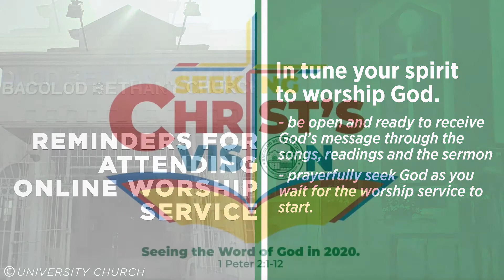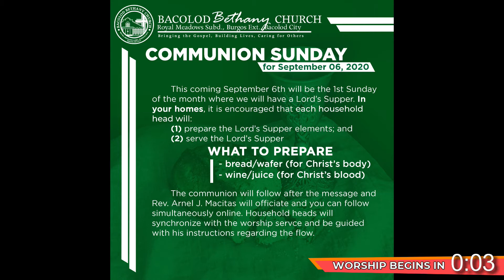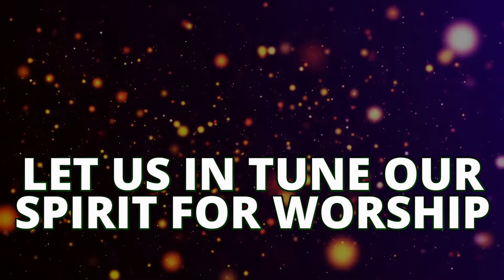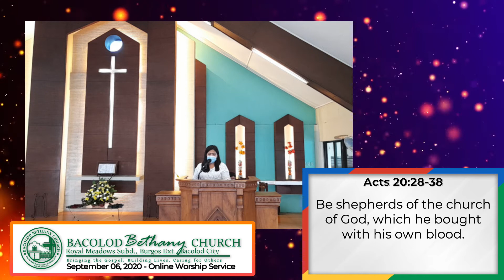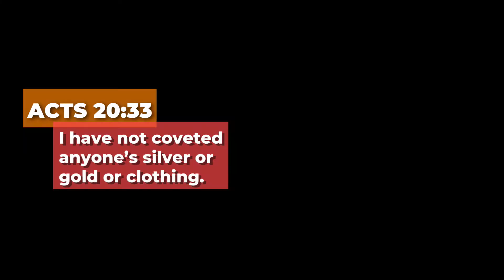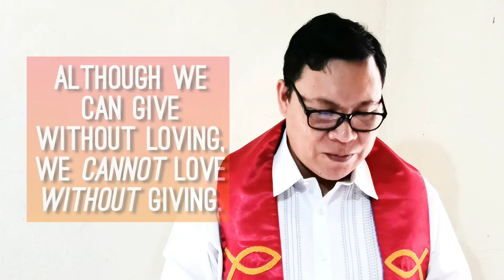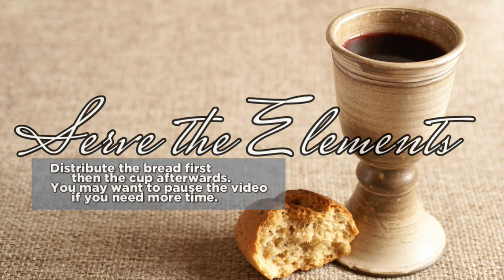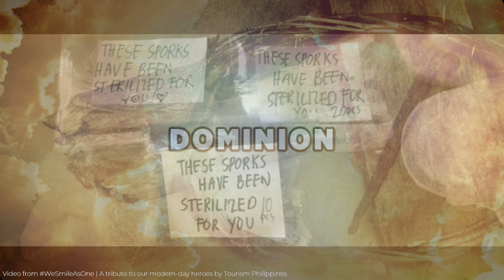The Principles of Giving - Online Worship Service (September 06, 2020)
Speaker: Rev. Francis Neil Jalando-on